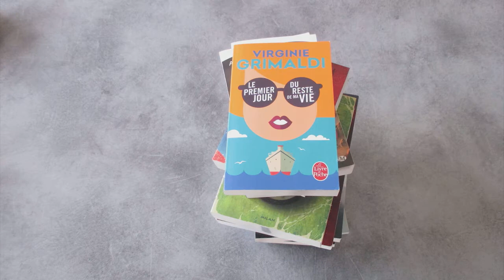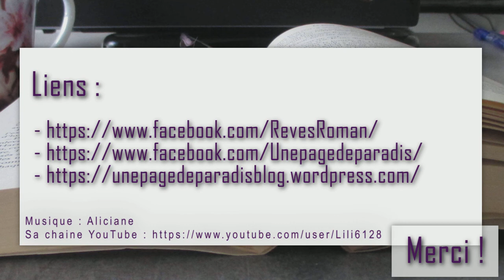Saga REVES - Interview des auteurs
Interview des auteurs Cédric Roux et Robin Marcoux au sujet de leur saga REVES, et plus particulièrement sur le tome 1: le coeur des flammes.
Merci à eux de s'être prêté au jeu et d'avoir répondu à ces quelques questions.